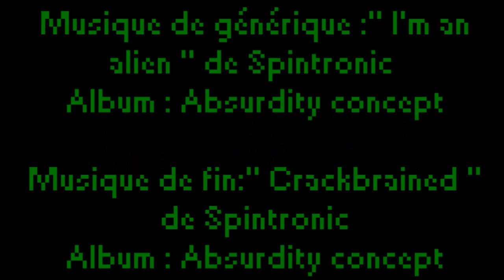Terraria : Gameplay Français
Nouveaux gameplay amateur de Terraria où cette fois j'ai bosser plus sur le montage et j'ai fait  un petit générique d'intro rien de bien  génial mais je progresse ^^